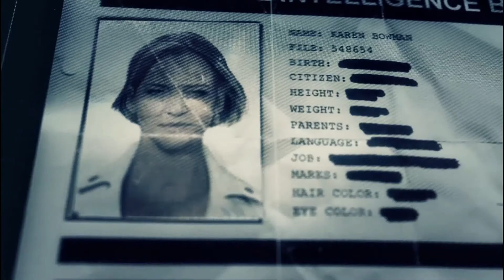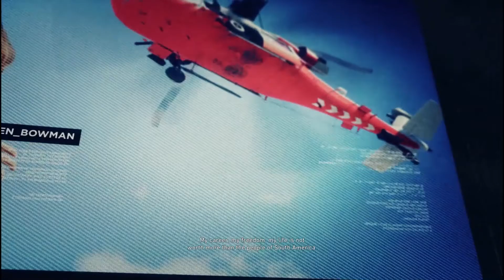Ghost Team UNO vs the Boss of Bosses - Cartel Boss Mission - Ghost Recon Wildlands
Friends in this video:
Josh